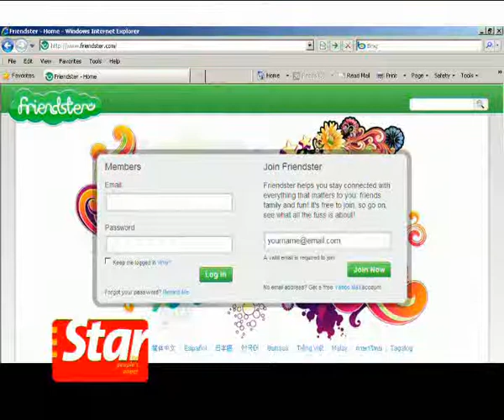Malaysian company buys Friendster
MOL Global Pte Ltd, a Malaysian company, will acquire the whole of social networking site, Friendster. The two parties signed a definitive agreement Thursday.